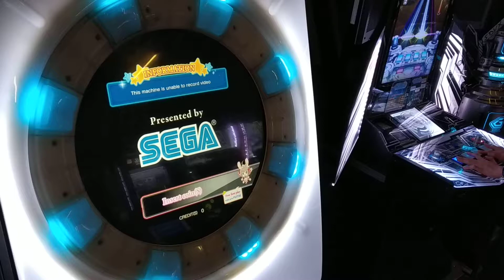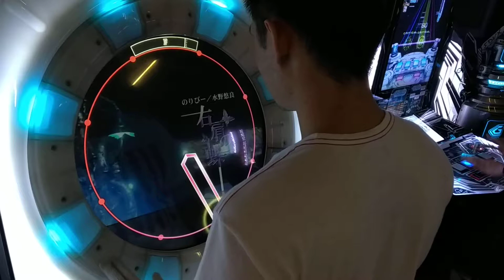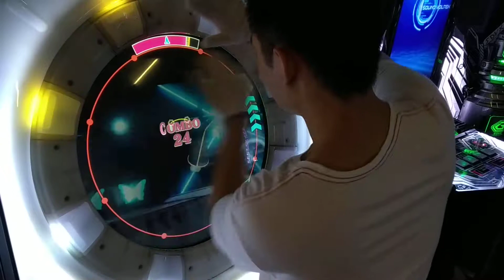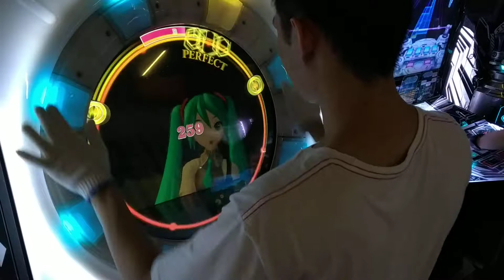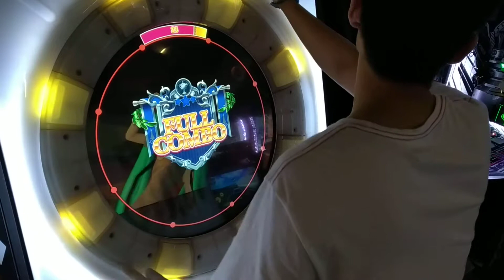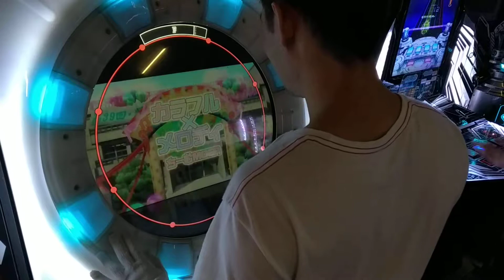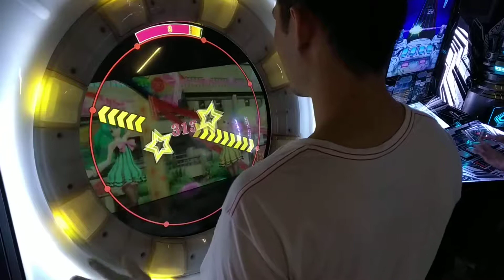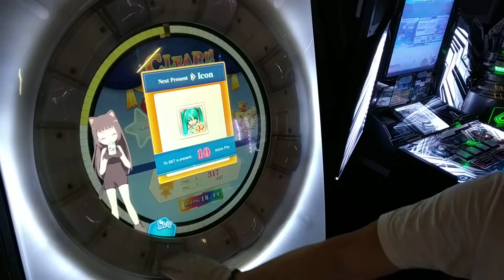[MaiMai FINALE] Dokuru *2nd / 3rd / 4th on the 25-01-2019 New Track List* EXP 1st Try